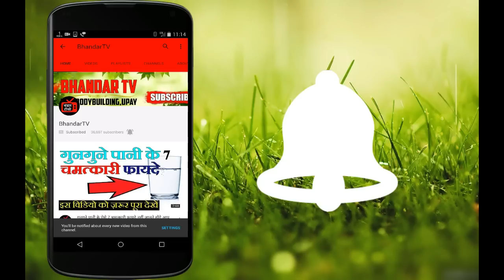ये एक ही दिन में गोरापन ऐसा बढ़ा देगा की लोग देखते रह जायेंगे//दावा है लाखो में एक लगोगे//Fairness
नमस्कार दोस्तों आज के इस विडियो में आपका बहुत बहुत स्वागत है आज के इस विडियो में हम आपसे चर्चा करेंगे और आपको बताएँगे की ये एक ही दिन में गोरापन ऐसा बढ़ा देगा की लोग देखते रह जायेंगे//दावा है लाखो में एक लगोगे//Fairness

                                                    धन्यवाद्